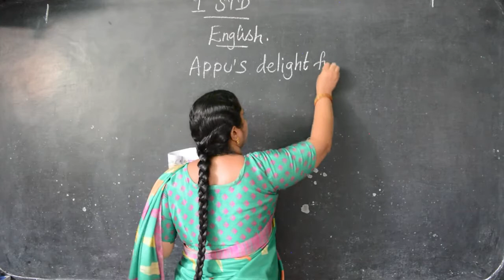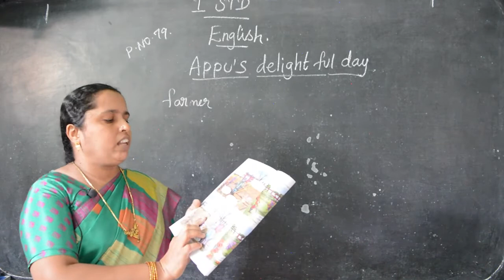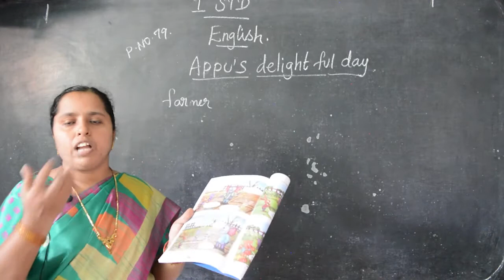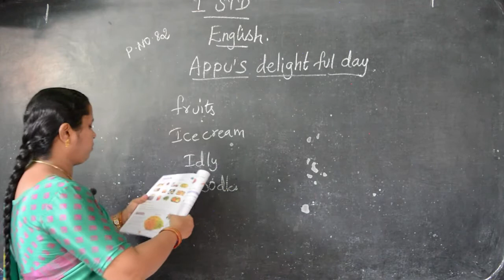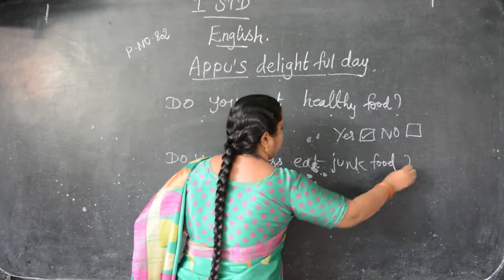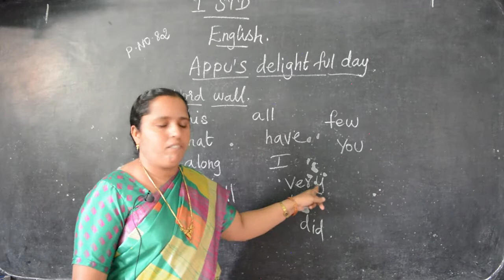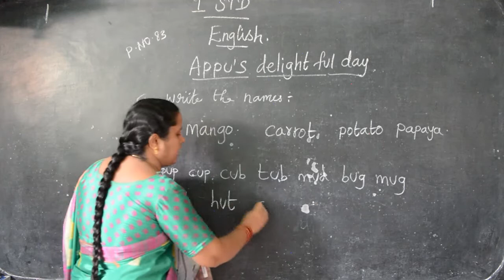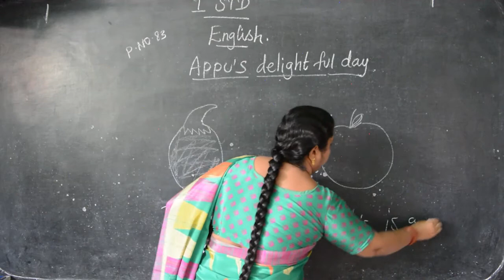I STD - English 01 - Appu's delightful day (Term 3)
Samacheer Kalvi